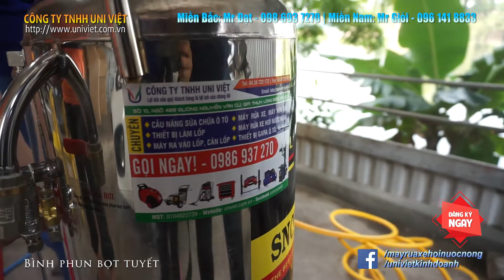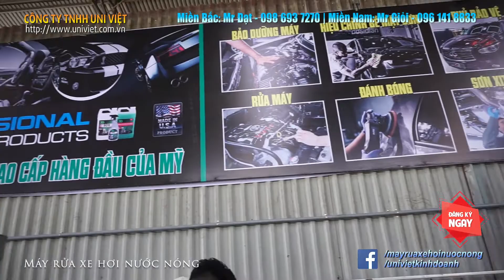Hướng dẫn sử dụng thiết bị rửa xe cho khách hàng tại Yên Mỹ - Hưng Yên